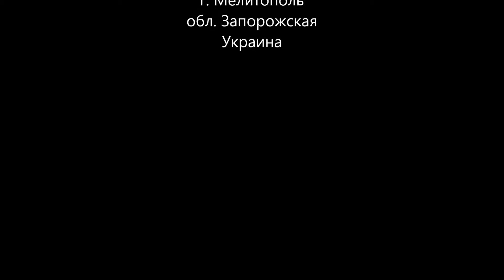Подвязка Винограда, Помидор, Малины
Очень прочные полиэстеровые фиксаторы не заменимы при сухой подвязке винограда.